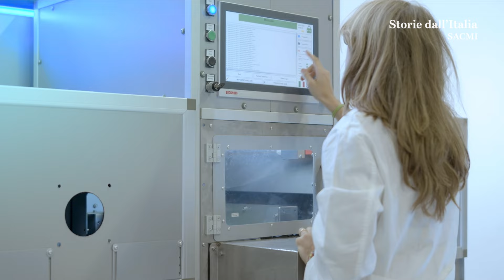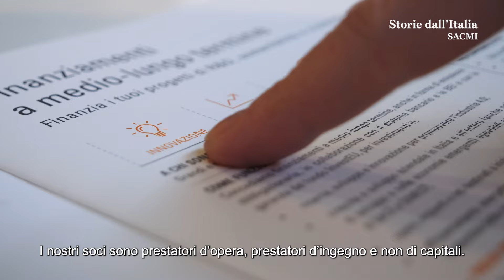storiedallitalia Insieme a Sacmi per far crescere la filiera italiana della ceramica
In questa nuova tappa di storiedallitalia, vi portiamo a Imola per presentarvi SACMI, storica società cooperativa fondata nel 1919 e specializzata nell’impiantistica industriale nei settori della ceramica, dei metalli, del packaging e dell’alimentare. Con 25 stabilimenti, oltre 2 miliardi di fatturato e circa 5.000 dipendenti, oggi la società punta a migliorare l’offerta produttiva e rafforzare la sua capacità di innovazione e digitalizzazione, anche attraverso l’IntelligenzaArtificiale. Come?

Con un finanziamento di 75 milioni di euro erogato da CDP, SACMI ha acquisito BMR, una società specializzata nella produzione di macchinari per la ceramica. Questo investimento permetterà a SACMI di realizzare impianti tecnologicamente avanzati, digitalmente interconnessi e perfettamente integrati per l’intera linea di produzione. Inoltre, BMR ha recentemente aperto un nuovo stabilimento a Schio, in provincia di Vicenza, creando benefici economici e occupazionali per il territorio.